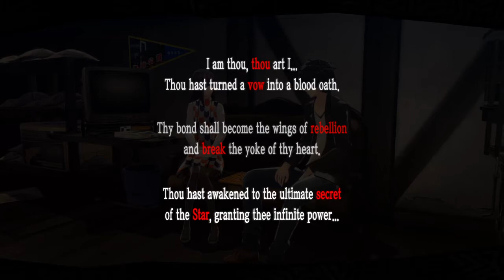Persona 5 Royal - Hifumi Togo Max Romance [Japanese Dub]